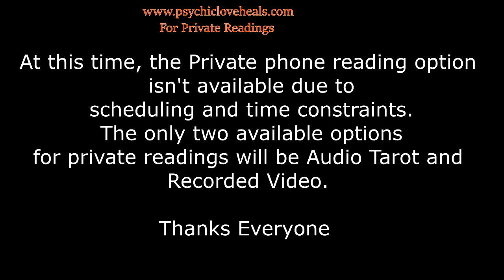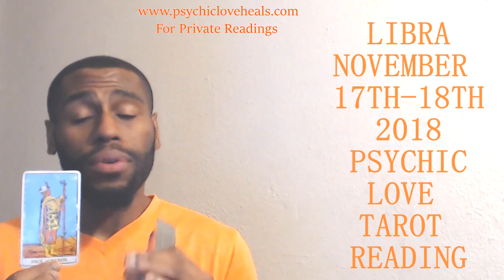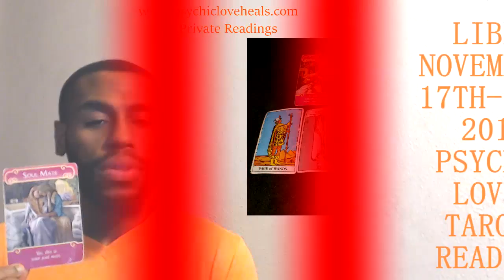LIBRA LOVE TAROT "IF THAT PASS UP, IT'S NOT YOUR MESS UP" NOV 17TH 18TH 2018